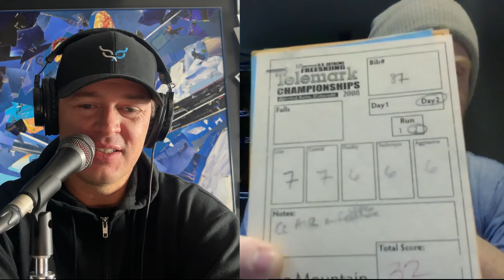Telemark Skiing | Episode #189 - Andy Jacobsen - OG Telemark Freeskier, Competitor & Powderwhore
Andy Jacobsen has been a friend of mine for 20+ years and is a Telemark skier that I’ve always respected for his great style, backcountry proficiency, and determined and skillful competition skiing.

He was always a top performer in the early Telemark Freeski competitions during the early to mid-2000s and graced the big screen not only in the early Toughguy Production movies, but also as one of the original Powderwhore crew during the 10 years that Powderwhore was producing movies.

We had a great discussion about Telemark competition and film history, his inspirations early on as a young Telemark skier, and his experiences and life lessons along the way.

Our weekly e-mail newsletter is a great way to stay in contact with all of our content, events, product launches, etc. You can sign up